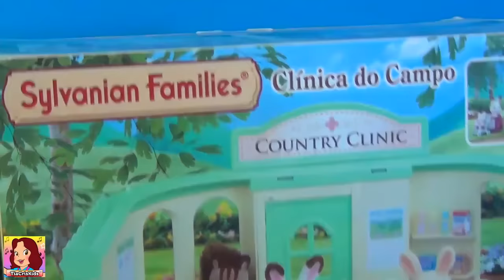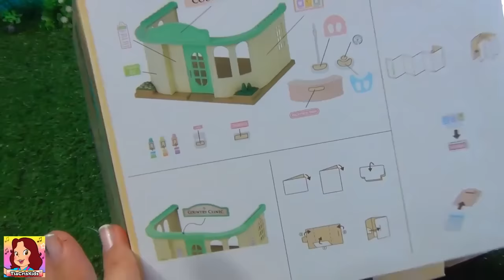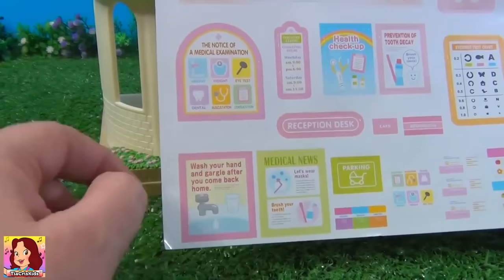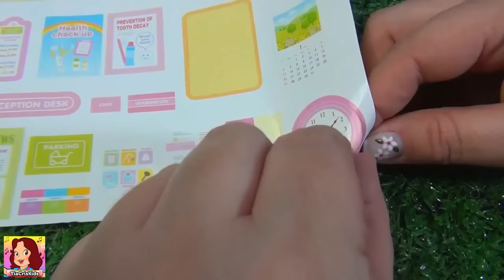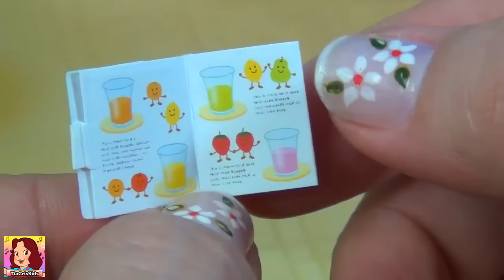Masha é médica veterinária! Linda clínica da doutora Masha! Super equipada!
Clínica da Doutora Masha. Tia Cris dá um lindo presente para Masha. É uma clinica do campo dos Sylvanian Families. Ela ama o brinquedo. A clínica do campo vem com remédios, injeção, balança, estetoscópio de brinquedo e é muito linda. Agora, Masha é a médica dos bichinhos. O coelho está com dor de barriga de tanto comer as cenouras da horta do Urso. Masha amou cuidar dos bichinhos da floresta.

Pra vocês ficarem sabendo de todos os vídeos novos do canal, entrem no grupo da tia Cris no Whatsapp! Link na descrição!